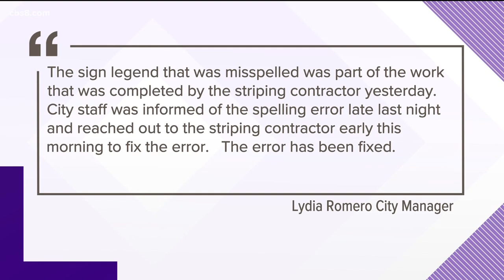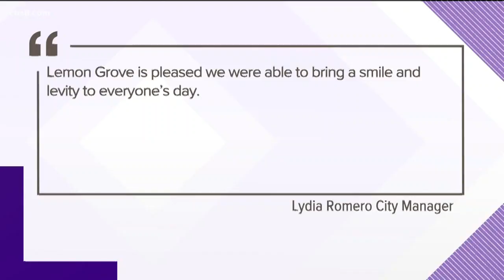STPO? Many stop to look at misspelled sign in Lemon Grove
A road repair project in Lemon Grove is complete, but people who have seen it are giving it a failing grade. Lincoln Street was repaved as residents in the area were hoping but where the word “STOP” should have been painted on the street near the corner stop sign, instead the letters read “S-T-P-O.”

“How can you mess that up?” questioned Jessie Padilla who spotted the misprint on Monday. “I thought they had templates.”

A viewer notified News 8 of the mistake at Lincoln and Washington.